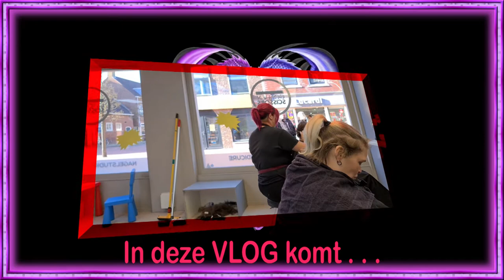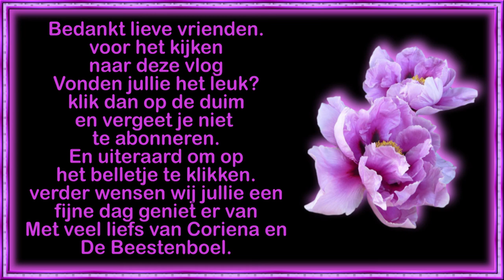za 26 feb Samen met Carin naar de huiskamer en naar de kapper #1385